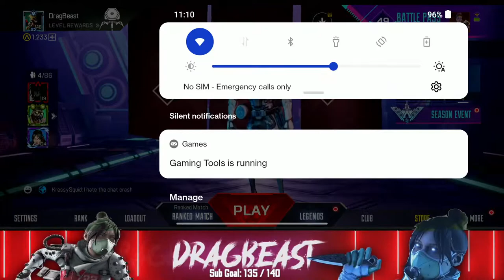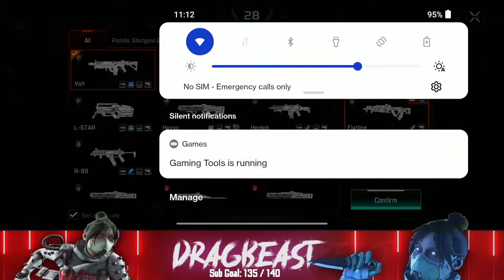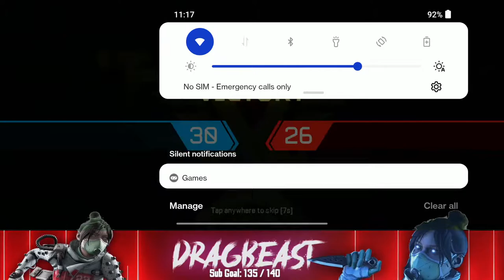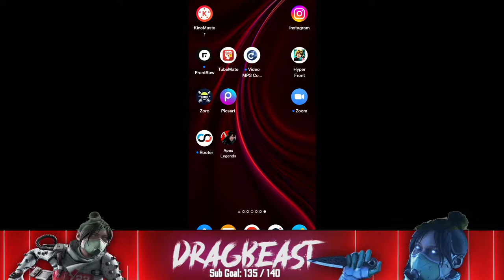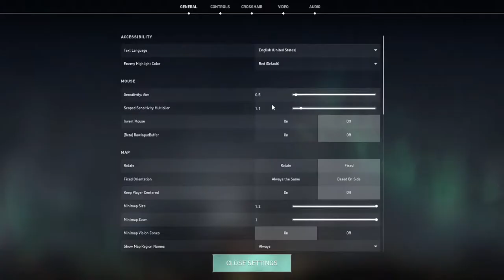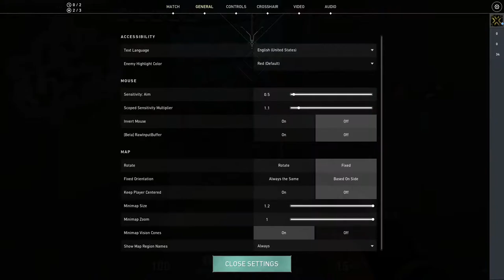Valorant Now | Gameplay Without Aim Assist | Apex Legends Mobile Live Stream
Gameplay Without Aim Assist | Apex Legends Mobile Live Stream

Apex Legends Mobile is a free-to-play port of Apex Legends for mobile devices. Currently, the game is only available in certain countries.

Fast paced innovative combat with shorter matches and more exhilarating action! Squad up with two other players and combine your skill sets to create the ultimate team. Battle against 19 other squads in 60-person battle royal games.

Master your legend’s abilities and make strategic calls as chaos ensues. Combat comes with new, innovative features such as Jumpmaster Deployments to create epic flights—and fights